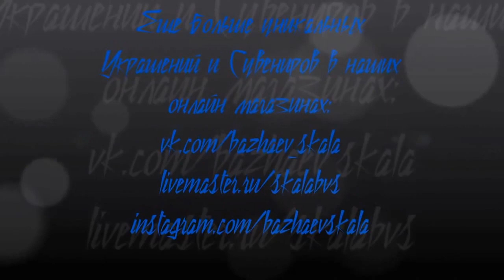Batu Bulan Ural Selatan!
Selamat datang!